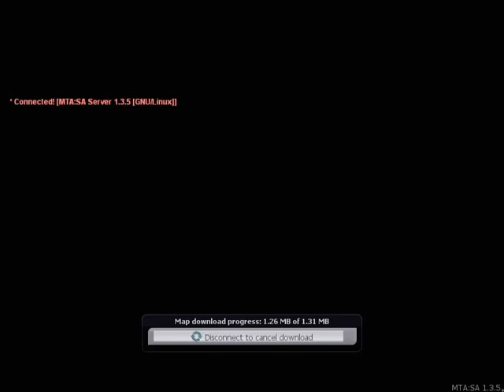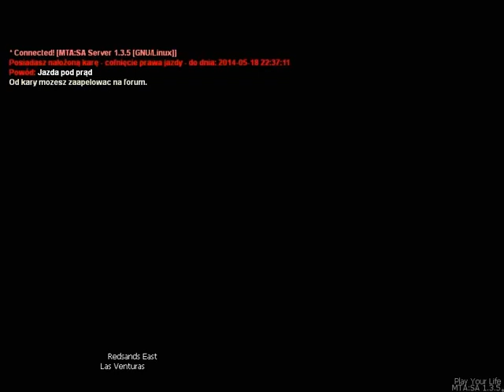6 debili w MTA 06